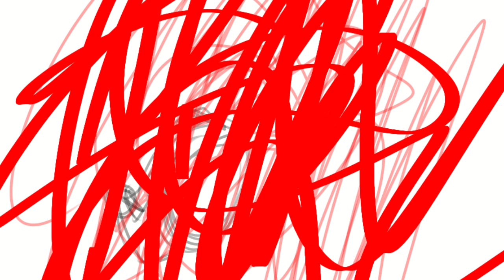HeY guYS i MadE ReMIX!